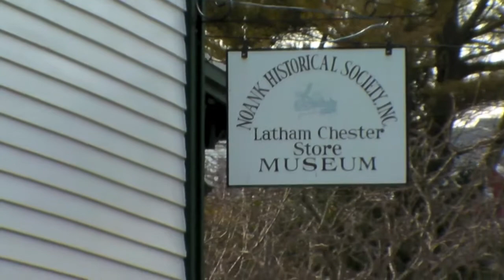My Home in Connecticut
On January 22, 2010, at approximate 4pm, I wanted to film something but, I wasn't sure what to shoot.  While walking my dogs, I filmed the backyard of my house and then drove to a little park in Noank, CT. Video does not always capture the essence of the world, but I can tell you the view at Noank was breathtaking.

Video was taken with the Sanyo Xacti HD WH1